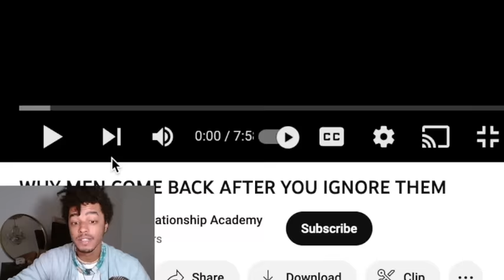Why Men Come Back After You Ignore Them - Black Swan Relationship Academy